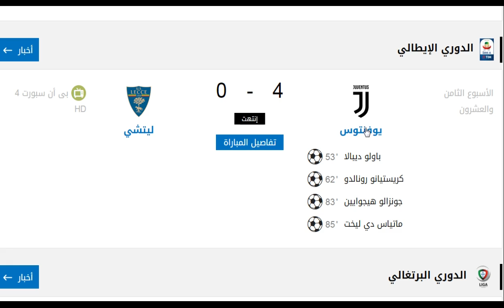نتائج مباريات اليوم الجمعة 25-6-2020 كل البطولات والدوريات 25 يونيو 2020 - معلومة مفيدة